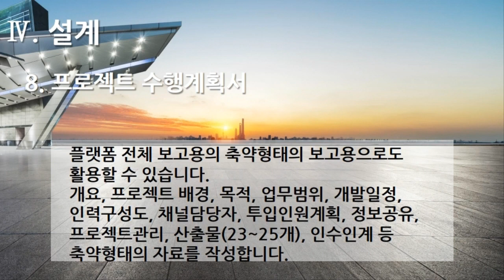[편집] 3부. 플랫폼 개발구축(Build Platform Development) - 설계(Design) 8. 프로젝트 수행계획서